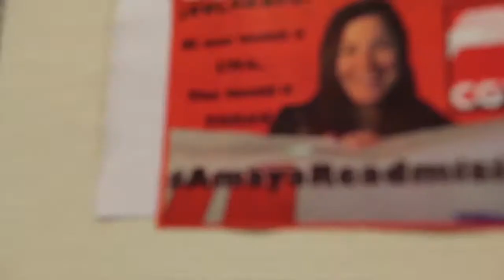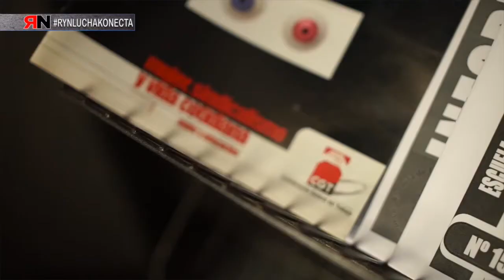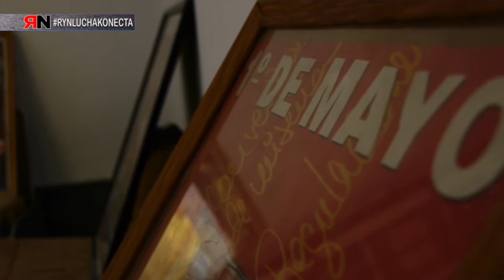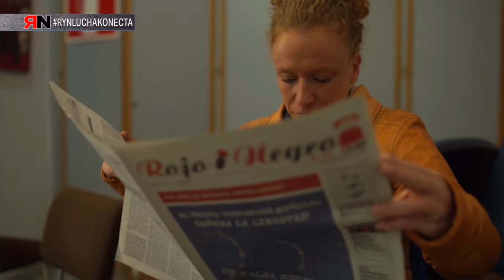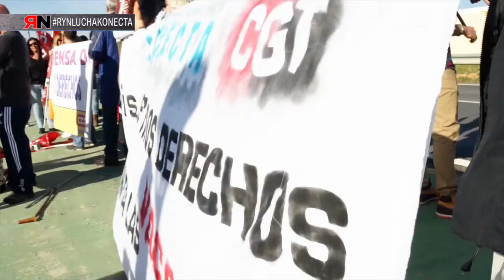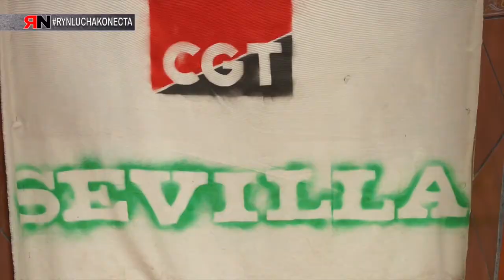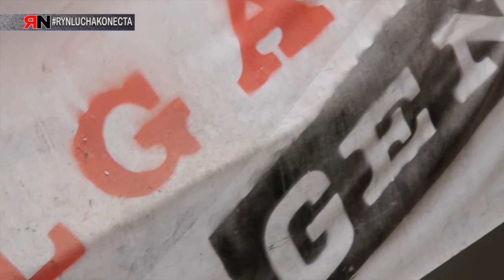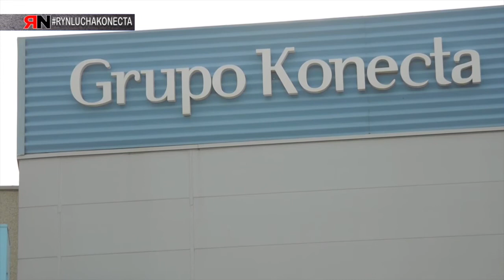RNtvLuchaKonecta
Konecta: Despidos y precariedad laboral